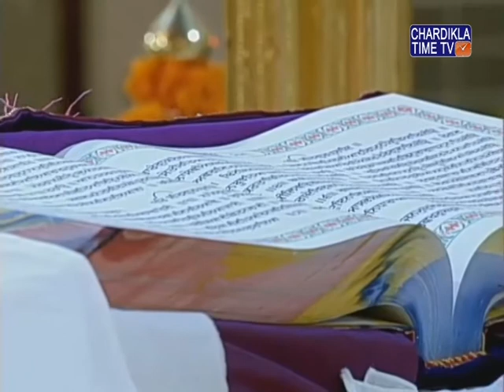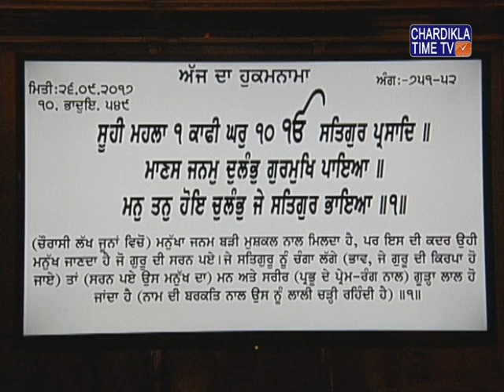Ardaas | Hukamnama | Gurudwara Bangla Sahib | 26 August 2017